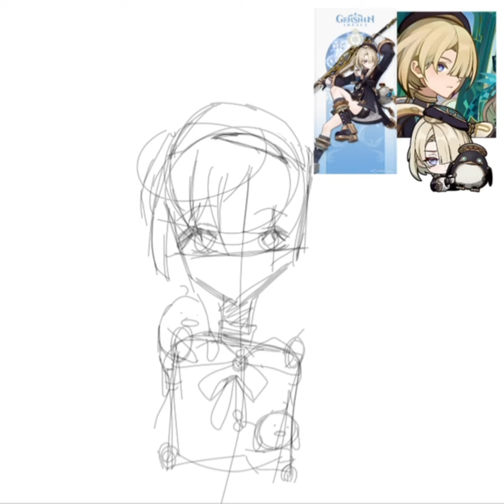WHERE HAVE I BEEN? WHY I HAVE I NOT BEEN POSTING? EXPLANATION | Freminet Speedpaint in bg! ✨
FREMMY WAS SO CUTE IN THE BEGINNING WHAT DID I DO TO HIM 😭